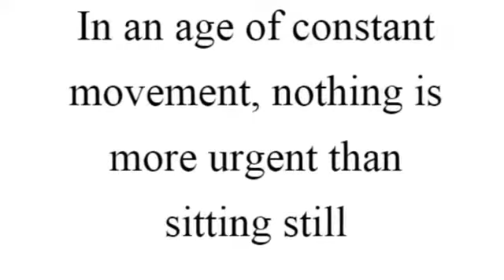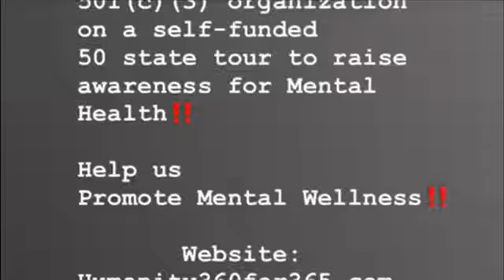Maturation Monday Sitting With Yourself